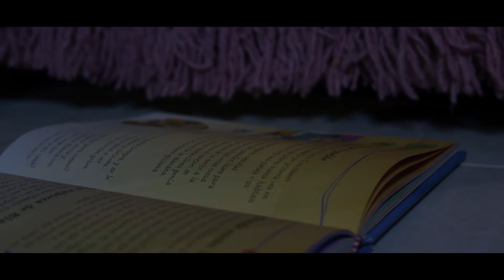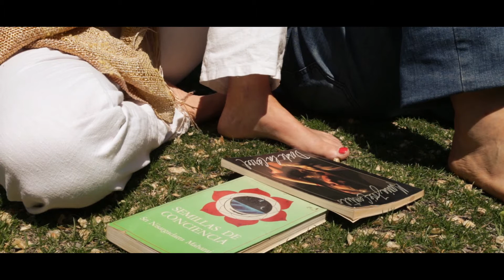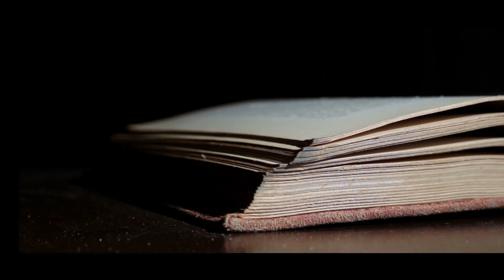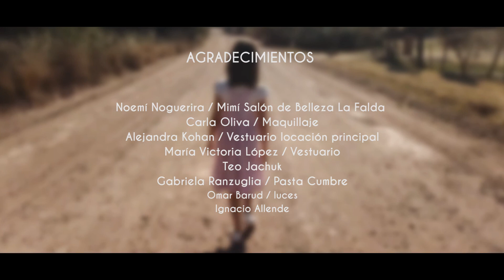El Resplandor del Tiempo Film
El Resplandor del Tiempo teatro filmado, escrita y protagonizada en el papel principal por María Soledad Ranzuglia, en una actuación memorable. Trata sobre la evocación del tiempo de su vida,  de aquellos instantes abiertos a una libertad desde la cual la alegría del comienzo, sin edad revela una elección pendiente: Dormir o despertar.
Fue íntegramente rodada en las serranías de Córdoba, entre La Cumbre y Villa Giardino, bajo la dirección del cineasta cordobés Mateo Lona y secundado por profesionales locales.

Escrita  y Protagonizada por María Soledad Ranzuglia
Dirigida por Mateo Lona
Producida por Esteban Lona, María Soledad Ranzuglia y Florencia Torrejón Galván
Musicalización por Hugo Bistolfi
Asist. de Dirección por Charly Spinelli y Florencia Torrejón Galván
Dir. de Fotografía por Mateo Lona
Cámara por Matías Villarruel Vercesi y Mateo Lona
Drone por Matías Villarruel Vercesi
Sonido Directo por Ornella Taricco
Postproducción de sonido por Matías Calandri
Montaje por Mateo Lona